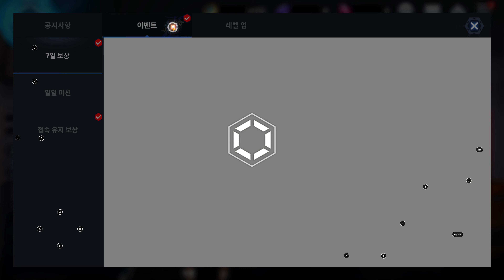Infinity Star M android game first look gameplay español 4k UHD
2828년 강력한 군사력을 위해 모든 생명체의 기계화를 목표로 열을 올리던 시대!
인간병기 실험을 위해 수 많은 미소녀들이 강제로 감금되었다.

목숨을 걸고 실험실을 탈출한, 몇명의 미소녀들...
새로운 세력과 함께 자유를 위한 투쟁은 시작된다!

실험당한 소녀들의 처절한 절규..
미스터리 미소녀 잔혹 MORGP 인피니티스타M

◆인피니티스타M 공식카페
다양한 정보와 이벤트를 가장 빠르게 받아보세요!

[게임 특징]
◆ 고퀄리티 미소녀 캐릭터!
- 인 게임에서도 변함없는 코퀄리티 2D 기반 미소녀의 등장!
- 무기, 캐릭터 커스텀으로 업그레이드 되는 미소녀의 매력!
- 6가지 속성과 패시브 스킬까지 장착된 미소녀의 반전 포인트!

◆ 벨트스크롤의 감성액션!
- 화려한 그래픽과 색다른 컨셉으로 만나는 그 시절 벨트스크롤 감성!
- 빠른 전개로 만나는 색다른 미소녀 액션의 긴장감!

◆풍성하고 재미 가득 콘텐츠!
- 미소녀들과 함께 던전 / 파견 / 스테이지를 클리어!
- 미소녀들과 함께 정상을 위한 도전 랭킹전 진행!